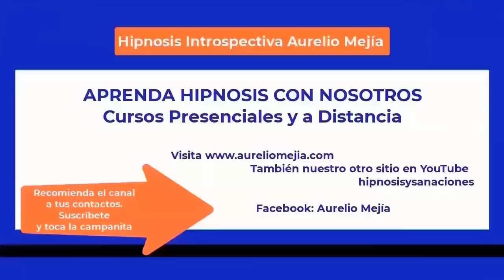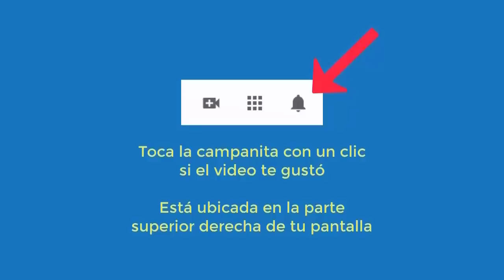5625 Aurelio Mejia hipnosis. SÚPER INTERESANTE vidas pasadas MONJE TIBETANO, rico inglés y mujer asi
Hipnosis introspectiva por Aurelio Mejía. SÚPER INTERESANTE vidas pasadas MONJE TIBETANO, rico inglés y mujer asiática 1891 tsunami en el mar. Naucalpan, México, 2 octubre 2015.